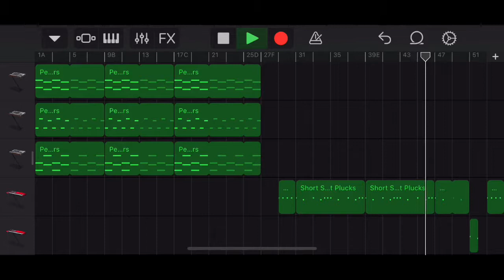Sicko Mode instrumental